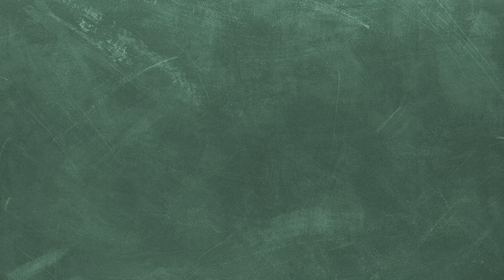LE BARON NASHOR - TUTO LEAGUE OF LEGENDS